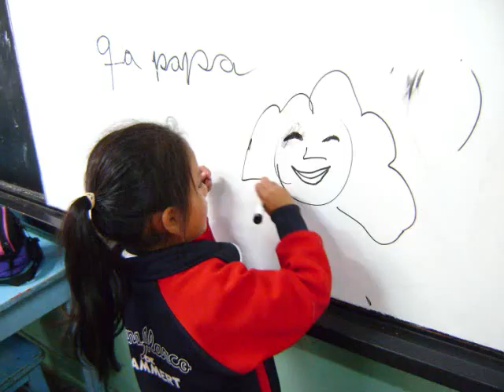2.- Juana Alarco de Dammert - Recuerdos del ayer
Imágenes del ayer, Juana Alarco a través del tiempo.